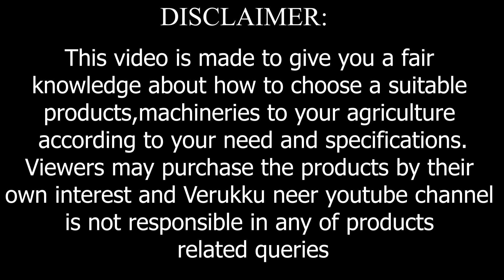மரவள்ளி கிழங்கு பயிரிடும் முறை|Cultivating the tapioca plant -verukku neer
மரவள்ளி கிழங்கு பயிரிடும் முறை|Cultivating the tapioca plant
 மரவள்ளிக்கிழங்கு பயிரிடும் முறையை பற்றி தெளிவாக காணொளி அமைக்கப்பட்டுள்ளது

தொடர்புக்கு:
                                        விவசாயி  சேகர்